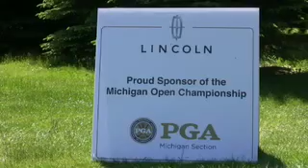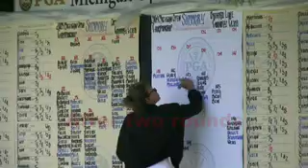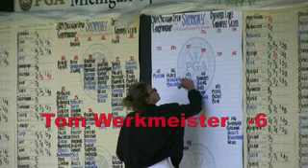Tournaments: Michigan Open Presented by Lincoln Mercury, Orchard Lake CC, 2009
2009, Ryan Brehm, Wins the, Michigan Open, Presented by, Lincoln Mercury, Orchard Lake CC, section, Michigan Section PGA, michigansectionpga, golf, glsp, michiganpga tournaments:michigangolfervideo